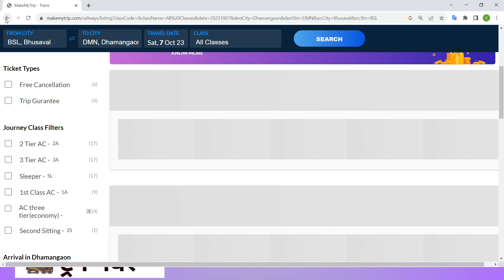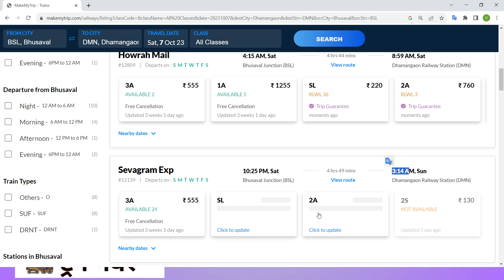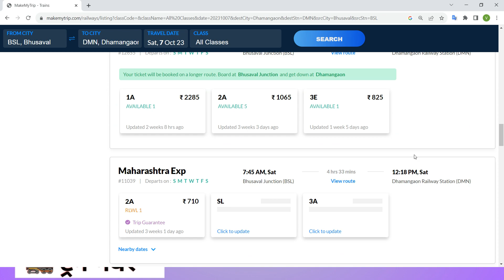bhusawal to dhamangaon train , bhusawal to dhamangaon train ticket price , bhusawal to dhamangaon